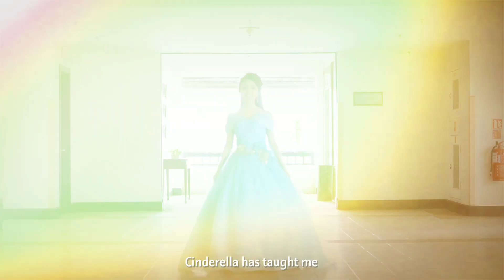ADRIANA | MISS CINDERELLA OF THE WORLD MALAYSIA | TEEN CATEGORY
PLEASE VOTE AND SUPPORT YOUR CINDERELLA PRINCESS
VOTING RULES

• MOST NUMBERS OF VIEWED WILL BE ANNOUNCE ON NOVEMBER 17,2021 AS “ PEOPLES CHOICE AWARD “

• DEADLINE FOR VOTING IS NOVEMBER 16 AT 12 MIDNIGHT

• TOP 2 WILL WIN THIS AWARD